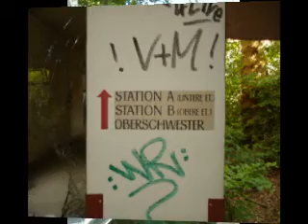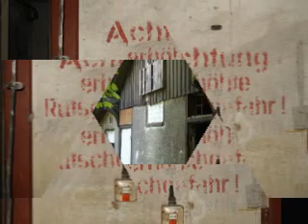Verlassene Orte - Teil 1 - Säuglings- u. Kinderkrankenhaus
Säuglings-und Kinderkrankenhaus Berlin Weissensee.
1911 eröffnet als erstes Kinderkrankenhaus mit eigenem Kuhstall zur Milchgewinnung

update April 2013: mein erster besuch seit 2007 und erschreckend was aus dem ganzen geworden ist. demoliert und vandalismus ohne ende. polizeipräsenz war auch anwesend, also scheint trotzdem jemand aufzupassen. aber das nun leider zu spät.

update Januar 2014: ausser weiterer Zerstörung und Verfall ist nichts passiert. Der angebliche Investor lässt das Gelände bewusst verfallen. Der Berliner Senat überlegt nun das Gelände des Säuglingskrankenhauses wieder zurückzukaufen.

update August 2015: Die russische Firma „MWZ Bio Resonanz“ welche das Gelände gekauft hatte, wurde jetzt per Gerichtsbeschluss enteignet wegen nicht Erfüllung der Auflagen und zu einer Geldstrafe im 6stelligen Bereich verurteilt. Nun gehört das Gelände wieder dem Land.